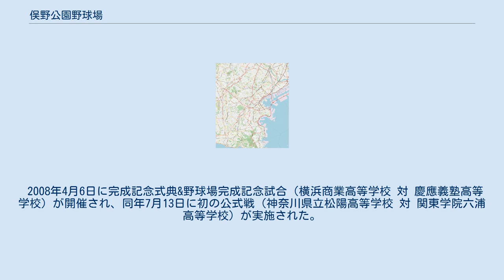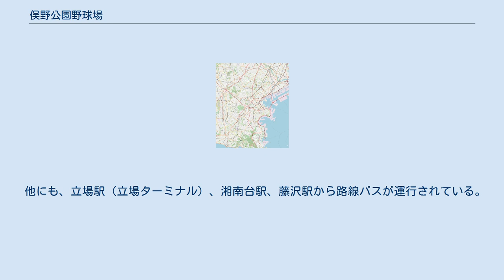俣野公園野球場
俣野公園野球場（またのこうえんやきゅうじょう）は、神奈川県横浜市戸塚区俣野町にある野球場。
横浜ドリームランド跡地に建設された。
施設は横浜市が所有し、財団法人横浜市緑の協会が指定管理者として運営管理を行っている。
横浜薬科大学が施設命名権を取得しており（2009年-2029年）、現在の呼称は俣野公園・横浜薬大スタジアム（－・よこはまやくだいスタジアム）である。
主にアマチュア野球に使用されている。
 2008年4月6日に完成記念式典&野球場完成記念試合（横浜商業高等学校 対 慶應義塾高等学校）が開催され、同年7月13日に初の公式戦（神奈川県立松陽高等学校 対 関東学院六浦高等学校）が実施された。
 2009年8月1日、ネーミングライツ導入により「俣野公園野球場」から「俣野公園・横浜薬大スタジアム」（通称：ハマヤクスタジアム）となる。
なお、省略表記は（薬）となる。
 2020年よりベースボール・チャレンジ・リーグ（ルートインBCリーグ）に加入した神奈川フューチャードリームスが公式戦を開催している。
 横浜市では既に日産スタジアムやニッパツ三ツ沢球技場などに施設命名権を導入しているが、さらに導入を進めるため2008年10月1日に「ネーミングライツ導入に関するガイドライン」を定めた。
このガイドラインでは、従来のように市側が施設を選定してスポンサーを募集する「スポンサー募集型」に加え、対象施設に関して企業・団体側から提案を受ける「提案募集型」が新設され、年間2施設前後を対象に募集を受け付けることになった。
 これを受けて横浜市は同年10月20日から10月31日にかけて提案募集型ネーミングライツの公募を行った結果、横浜薬科大学を運営する学校法人都築第一学園（都築学園グループ傘下）が、同大学のキャンパスに隣接する俣野公園野球場の命名権取得を申し出、呼称「俣野公園・横浜薬大スタジアム」を提案した。
前述のガイドラインに基き、市の審査を経た上で翌2009年4月27日から5月18日にかけて市民から意見を募集し、計13件の意見が寄せられた。
その後契約条件を協議した結果、同大学と年額1,000万円、契約期間10年間（同年8月1日から2019年7月31日）の条件で合意し、同日から前述の呼称が採用された。
2019年3月にはさらに10年契約を更新した。
 なお契約期間中も条例上の施設名称は引続き「俣野公園野球場」が用いられている。
 近くに駅はないため、下記各駅よりバスでのアクセスとなる。
バスは全て神奈川中央交通の運行であり、 最寄バス停は「俣野公園・横浜薬大前」である。
 他にも、立場駅（立場ターミナル）、湘南台駅、藤沢駅から路線バスが運行されている。